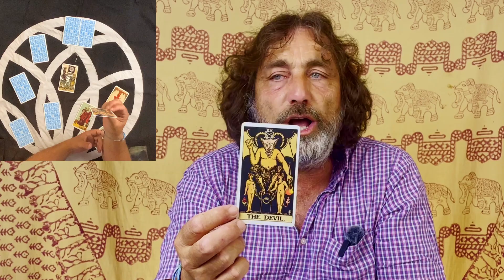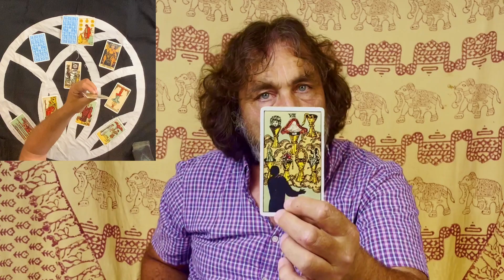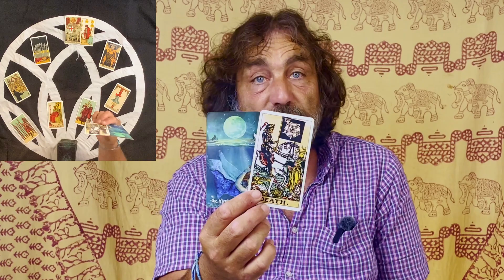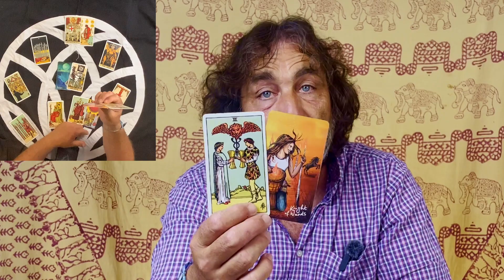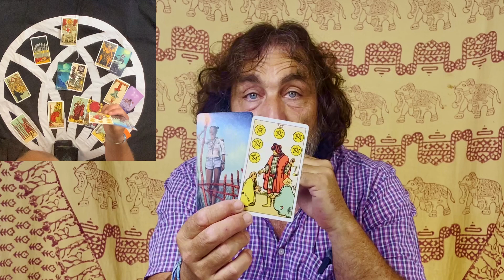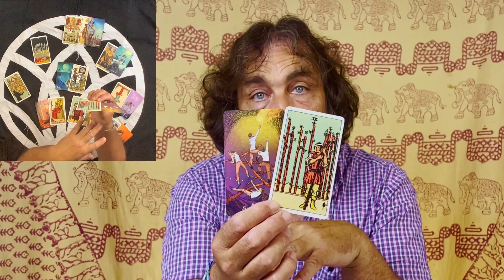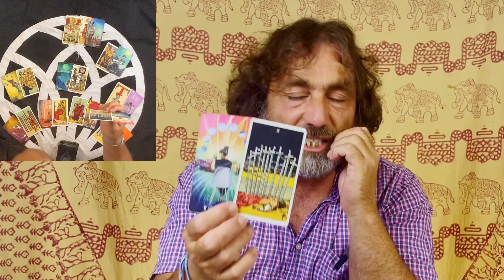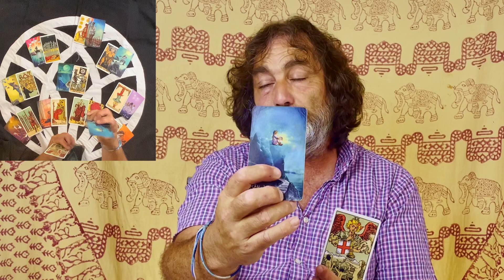GEMINI ♊️ "JOY & LOVE IS YOURS LET THIS COME TO THE SURFACE YESSSS!!" ENERGY TAROT weekly 24 30 June